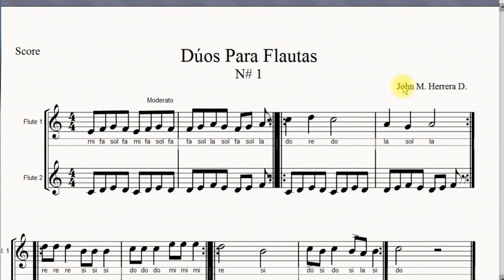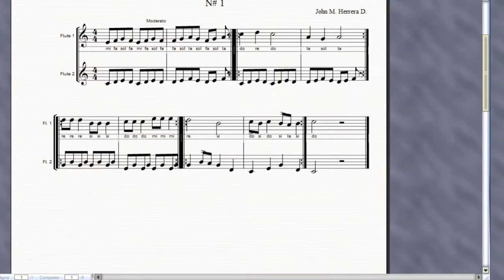Flauta. Notas con acompañamiento.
Flauta